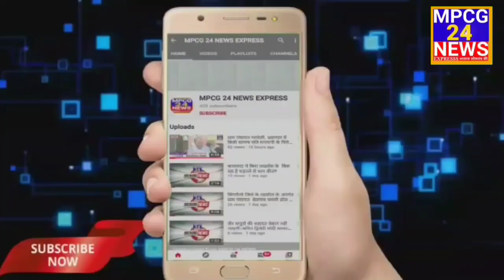सिवनी जनता नगर बाईपास खेत पर देखा गया शेर, देख के लोग दहशत पर ।।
*सिवनी से ब्यूरो चीफ मुबीन कुरेशी की रिपोर्ट ।।*